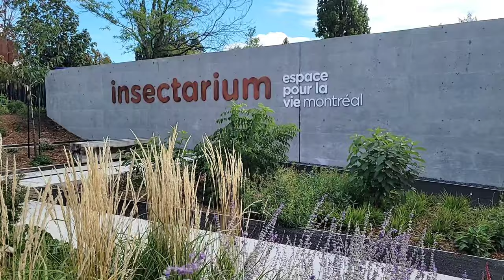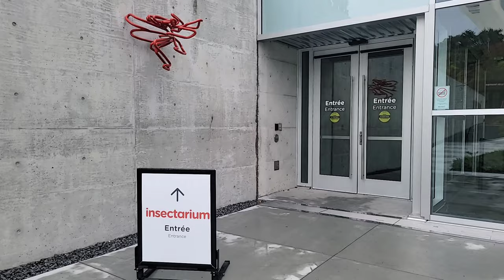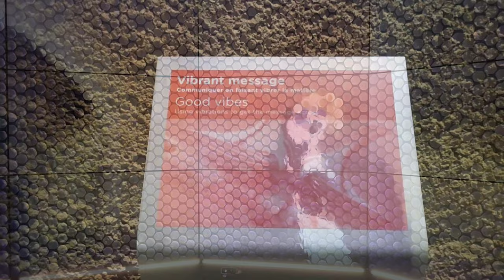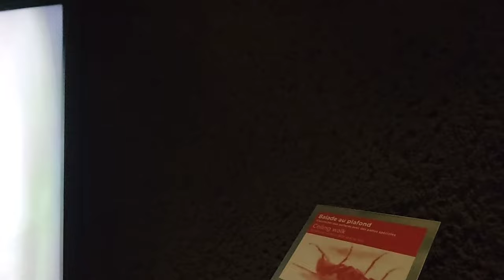Dive into the Enchanting Insectarium of Montreal 4K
When you visit the Insectarium de Montréal, you plunge into an unknown and fascinating universe.

After presenting numerous events, exhibitions and activities since it opened in 1990, and welcoming more than 8.5 million visitors, the Insectarium closed its doors on March 11, 2019, in order to undergo a true metamorphosis before reopening in the spring of 2022.

The first museum in North America where it will be possible to mix with, in addition to butterflies, a number of other live and naturalized insect species (some of the live ones unconfined), the new Insectarium de Montréal, which will have a surface area 40 percent greater than the previous one, will give visitors the opportunity to immerse themselves in the world of insects.

Its mission: Develop positive attitudes towards insects and protect the planet’s biodiversity
Like the other institutions of Space for Life, the Insectarium wishes to accompany people to help them understand nature, especially to reconsider their relationship with insects.

“Still too often little known and underestimated, insects are essential for keeping our ecosystems and our society in balance. A sweeping change with regard to the place and the importance of insects in our societies is needed.” – Maxim Larrivée, director of the Insectarium

Entomophilia, emotions and experiences
As they make their way through its exhibition spaces, visitors enjoy an immersive and educational experience that aims to transform the relationship that humans have with insects. The Insectarium also aims to develop in visitors the valorization of insects, meaning an appreciation of them, designated as “entomophilia.”

*The definition of the word entomophilia refers to "the process of pollination in which pollen is transmitted by insects". In the context of the new Insectarium, its architecture and museology inspired by biophilia, we give this term a new meaning to express the notion of entomophilia in the sense of love, respect and appreciation of insects.

In addition, accompanied by passionate and warm facilitators, visitors have the opportunity to get in touch with insects, discover their incredible lifestyles and understand the importance of taking action to protect them.

A dynamic research team
The Insectarium team conducts numerous scientific research projects and collaborates with a network of scientific institutions around the world. Its contribution does not stop there: the museum is also recognized for the development of expertise in the field of insect breeding. In addition, the team’s in-depth knowledge has earned it the honor of acting as a consultant in the application of CITES (Convention on International Trade in Endangered Species of Wild Fauna and Flora) laws.

In addition, the Insectarium recognizes the importance of citizens’ contribution to science and values their involvement. For example, many of its projects rely on the participation of non-scientists in providing essential data for its programs to better understand the diversity of insects and to pilot conservation actions.

When you visit the Insectarium, you’ll plunge into an unknown and fascinating universe. Whatever your age, you’ll be astounded by the incomparable adaptations and surprising behaviour of insects, the champions of nature.